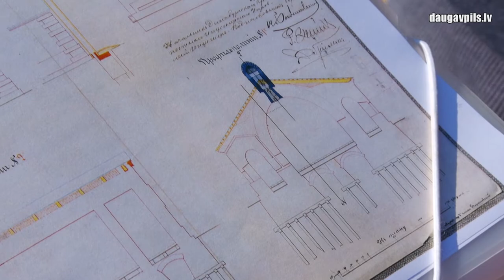«Martinsona mājas» izveide - nestandarta risinājumi un sagatavotā ekspozīcija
Daugavpils cietoksnī, netālu no Marka Rotko mākslas centra, turpinās darbs pie izstāžu telpas izveidošanas uz 7. bastiona pulvera noliktavas bāzes, kas nākotnē pārvērtīsies par «Martinsona māju». Šī vieta būs pilnībā veltīta Daugavpilī dzimušajam izcilajam keramiķim Pēterim Martinsonam (1931–2013) – šeit atradīsies viņa darbi un ar biogrāfiju saistītie priekšmeti.